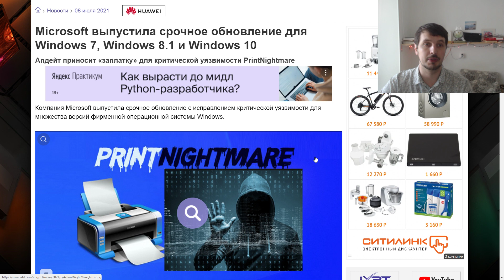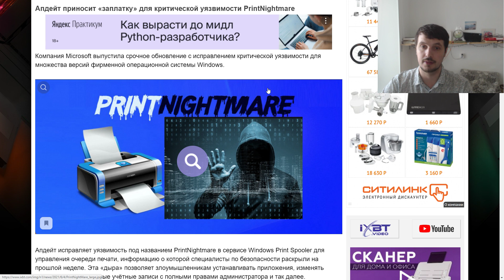Microsoft выпустило срочное обновление Windows 7,8,10 для закатывания дыры против Print Nightmare